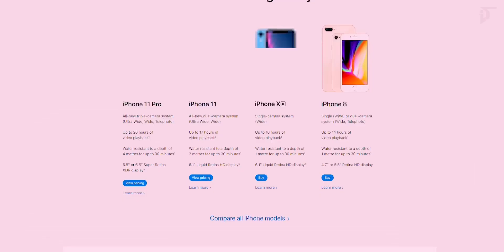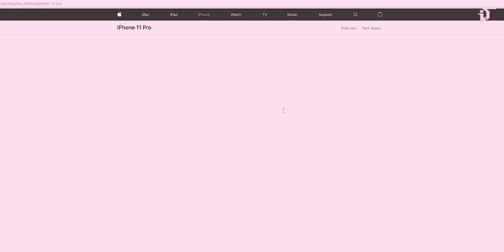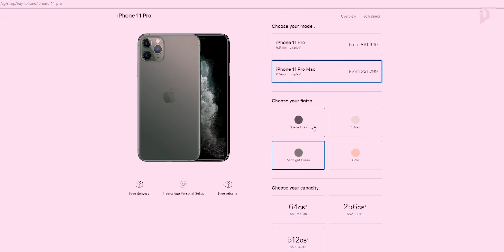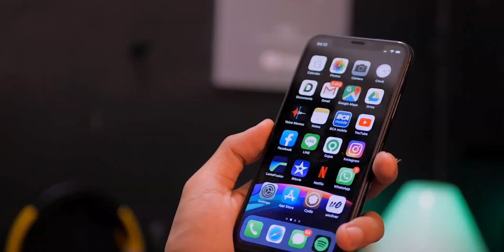Estimasi Harga iPhone 11 Pro di Indonesia - by iTechlife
Perkiraan harga online store & retail resmi iPhone 11, iPhone 11 Pro & iPhone 11 Pro Max di Indonesia.
Selamat menyaksikan ;)